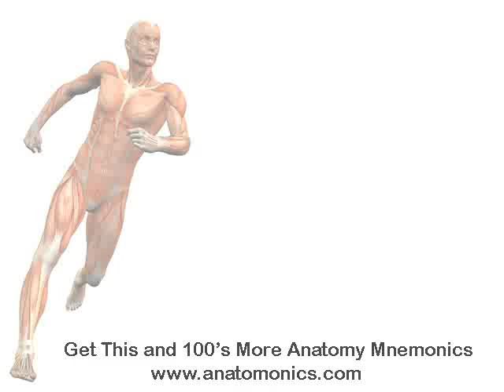Horner's syndrome components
- Learn and memorize anatomy and physiology

Memorize the Horner's syndrome components with this audio mp3 mnemonic.